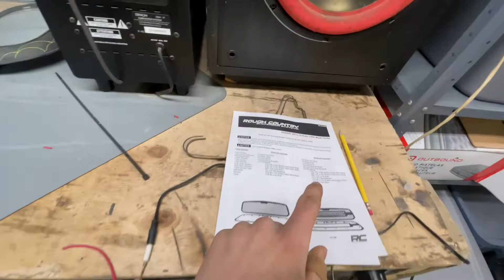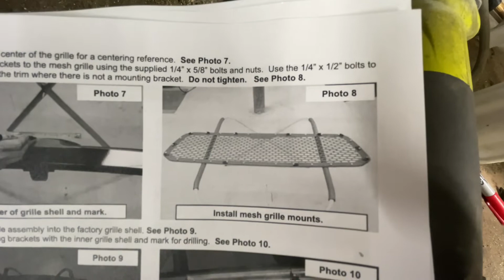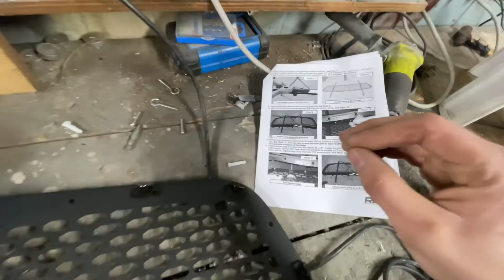2013-2018 Dodge Ram Rough Country Mesh Grille Install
Today for your viewing pleasure, watch me struggle to assemble this grille from rough country on 2015 eco diesel.

The whole process took around 2.5h but i kept it short for your viewing! if you enjoyed the video drop a like and don't forget to subscribe! thanks for stopping by! Peace